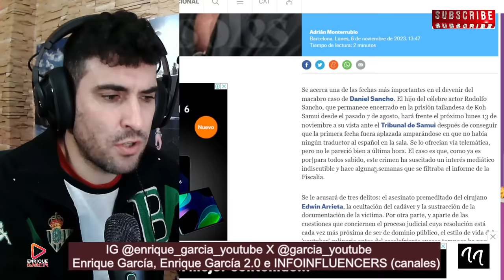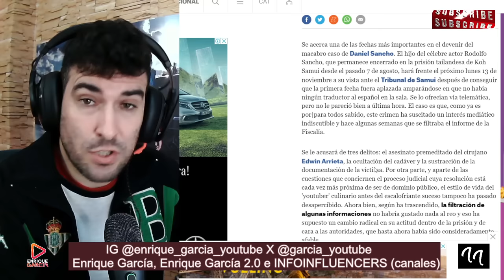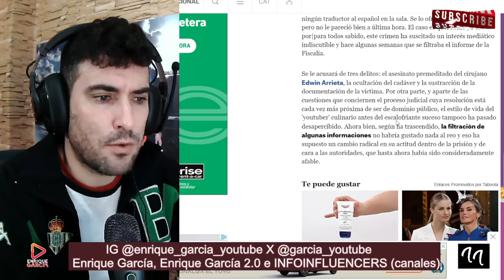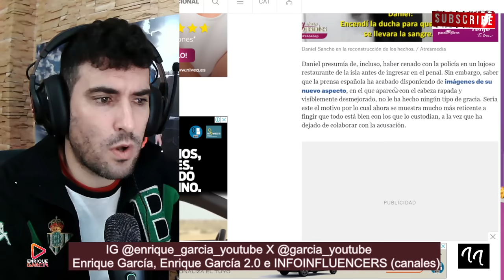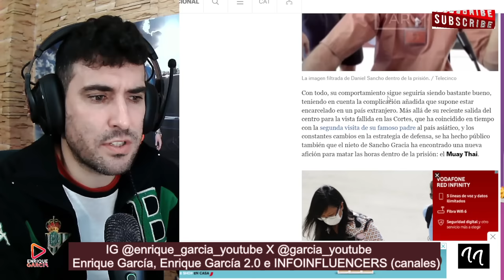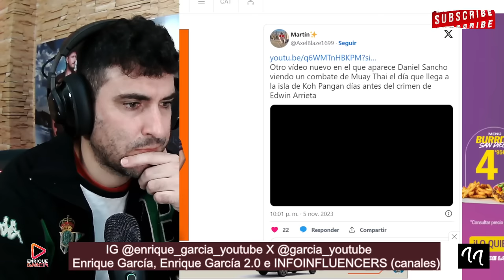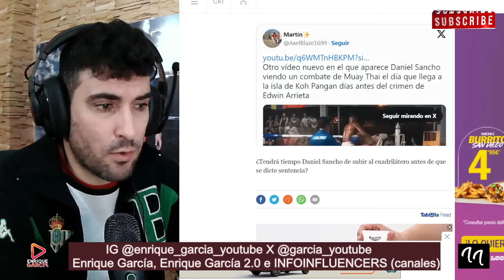FILTRAN ASOMBROSO cambio de ACTITUD de Daniel Sancho, desde el CRlM3N a Edwin Arrieta, tras confesar